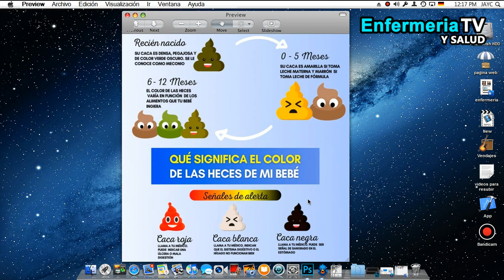🔴 QUE NOS DICE EL COLOR DE LAS HECES DEL BEBE